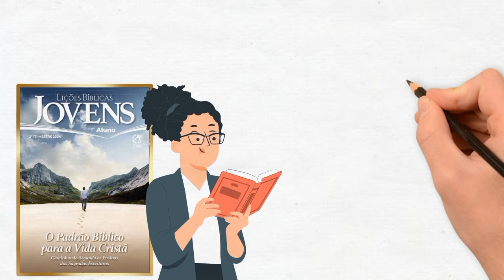Dinâmica: Quem é Deus? | EBD 2 Trimestre 2024 [ Lição 1 Pré-Adolescentes ]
Dinâmica para EBD da Revista dos Pré-Adolescentes do 2 Trimestre 2024 da Lição 1 Quem é Deus?

Vamos estudar nesse trimestre os temas:
Lição 1- Quem é Deus?
Lição 2- Deus e a Criação
Lição 3- As Qualidades de Deus
Lição 4- Os Nomes de Deus
Lição 5- Deus Pai, Filho e Espírito Santo
Lição 6- Quem é Deus no Antigo Testamento?
Lição 7- Quem É Deus no Novo Testamento?
Lição 8- Deus e a Sua Igreja
Lição 9- Sou Filho de Deus?
Lição 10- Conhecendo Deus pela Fé.
Lição 11- Vamos Falar com Deus
Lição 13- Um Deus Amoroso.